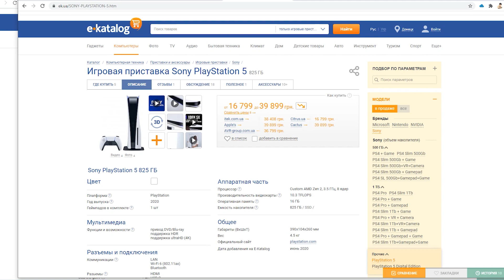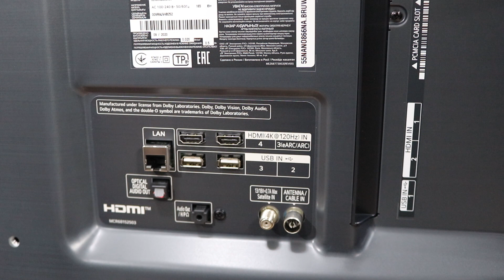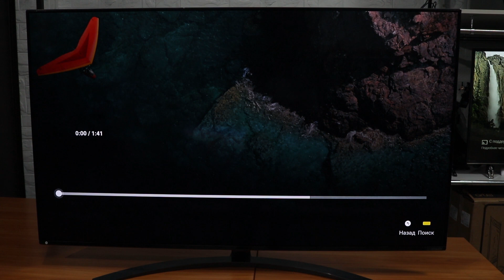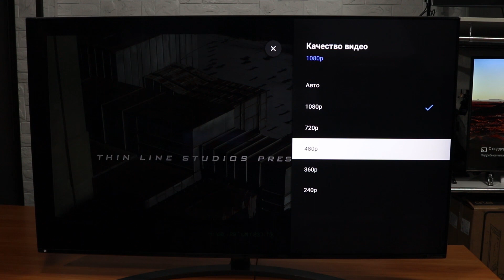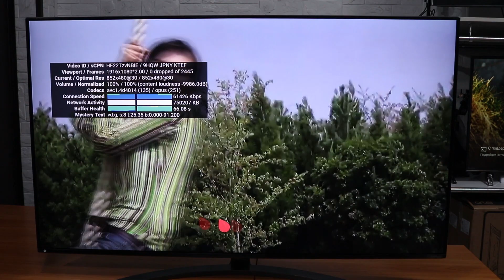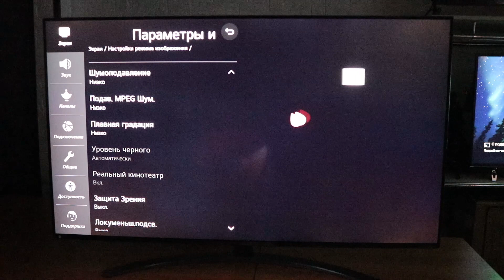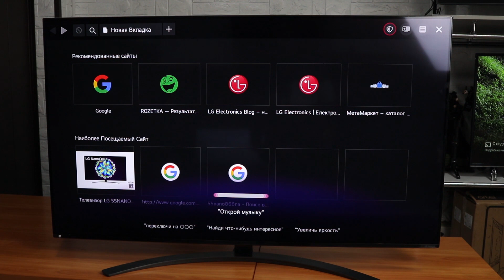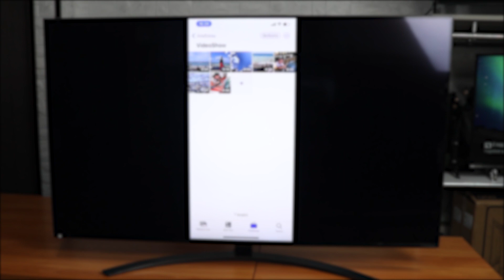LG 55NANO866 - телевизор для playstation 5 и XBOX series X?! HDMI 2.1, 4K, 120 Гц, 10 бит!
Ролик о бюджетной модели телевизора для приставок нового поколения!
Модель телевизора LG 55NANO866:
1)Кратко о характеристиках и цене
2) Дизайн и интерфейс
3) Цвета и Яркость
4) Тест на однородность
5) Тест на плавность
6) Тест на черный и засветы
7) Обзор Smart
8) Тест звук
9) Выводы

телевизор4к120 гц